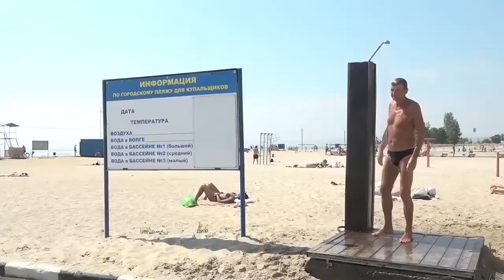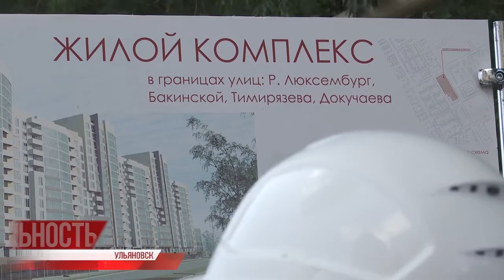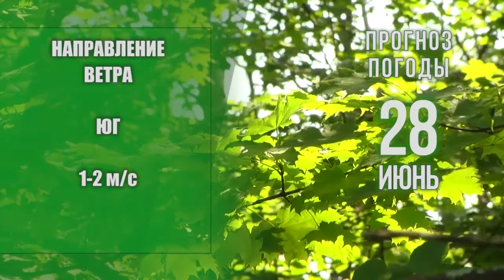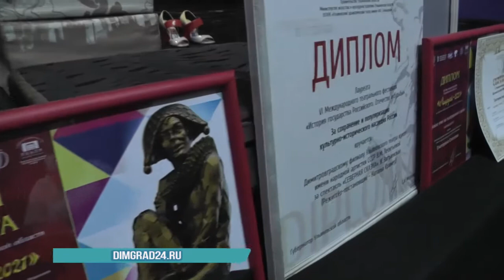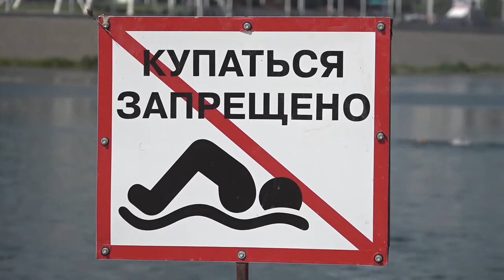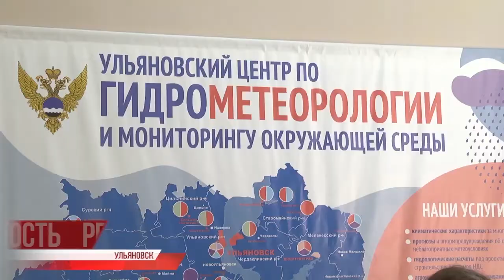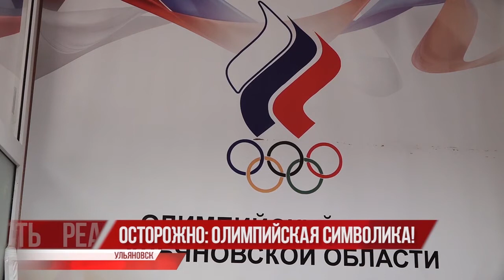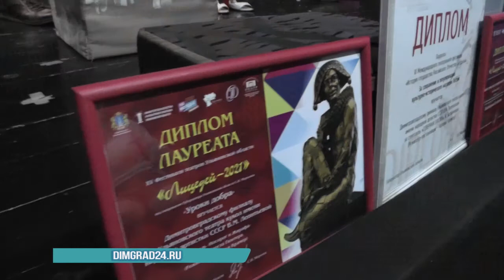Утро с Репортером 28.06.21